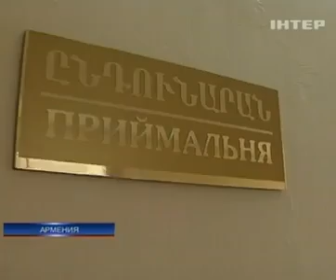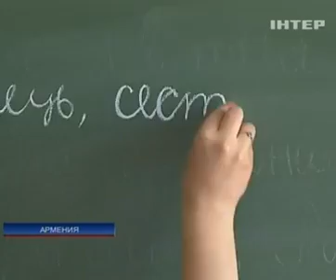В Ереванском филиале Тернопольского университета уч...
В Ереванском филиале Тернопольского университета учатся более шестисот студентов - Подробности Недели - 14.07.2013

In the Yerevan branch of the Ternopil University study of more than six hundred students the Details of the Week - 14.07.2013